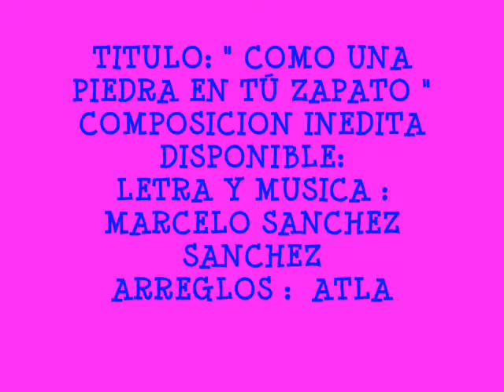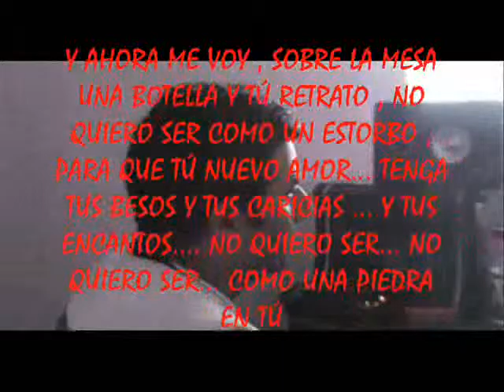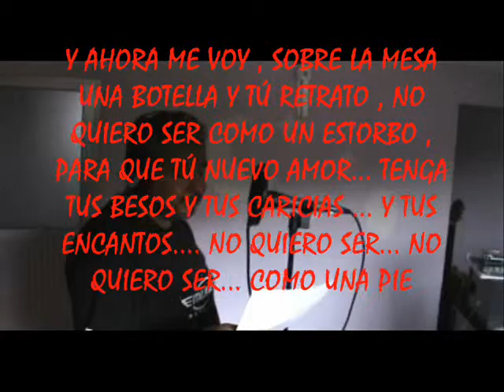COMO UNA PIEDRA EN TU ZAPATO